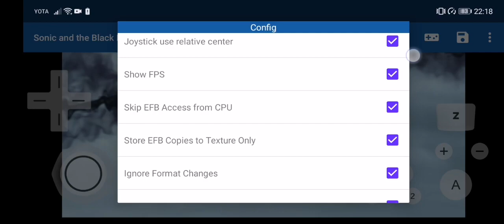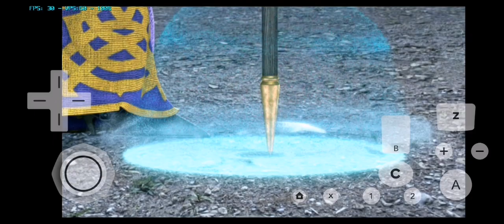Dolphin mmj Android , Sonic and the Dark Knight (Wii), gameplay on Huawei nova 5t, kirin 980.